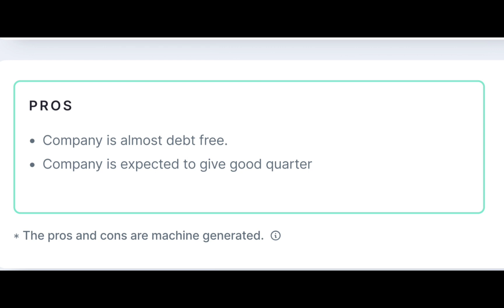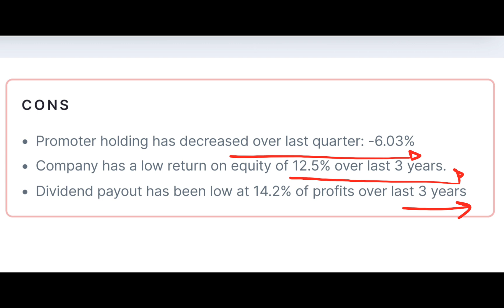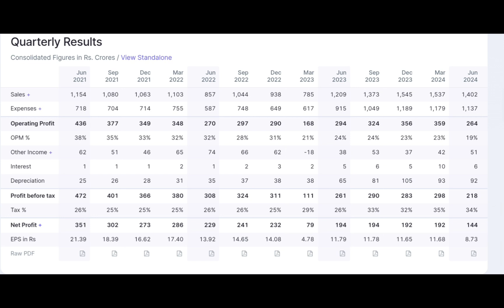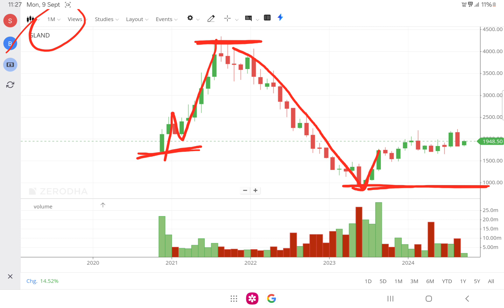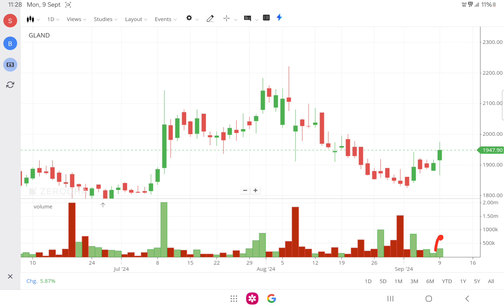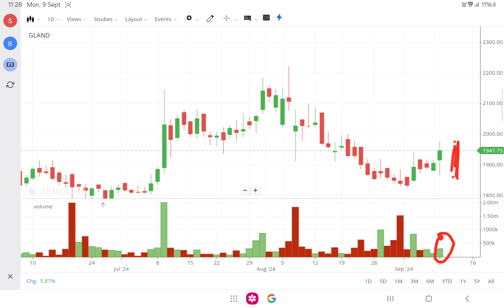Fundamental and Technical analysis of Pharmastock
Fundamental and Technical analysis of pharma stock pharmastock stockmarket pharma stocks to buy now ,stocks2024,pharmastock analysis,pharmastock long term,pharmastocks,pharmastockist business,pharma stocks to buy,pharma stock latest news,recession proff stocks,best stock to hold long term,best pharma stock recession 2024,gland pharma news,latest stock market news,
Equitytable,glandpharma for long term,multibagger stock from pharma sector,pharma sector,Midcap stock of pharma sector,pharma best stock 2024,best sector,long pharma longvideo small video of pharma stock,potential stock from pharma sector,